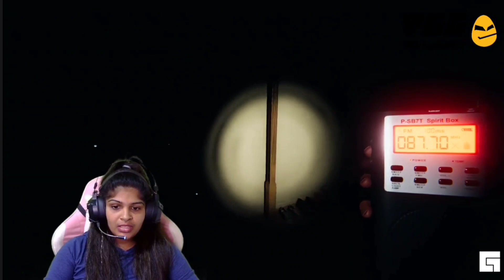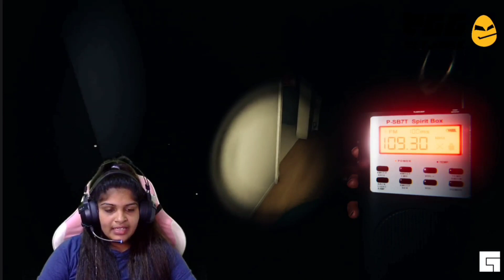හොල්මන් GAME එකක් ගහන්න ගිය CHUBBY අක්කාට වුන දෙයක් 😂🇱🇰🔥 පව් හැබැයි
හුදෙක් විනෝදාස් වාදය සදහා පමණයි 😂🇱🇰😂 chubby girl live